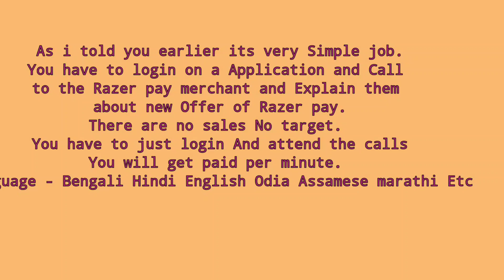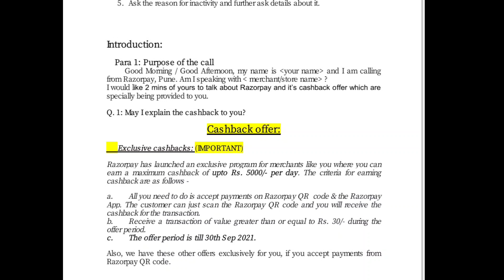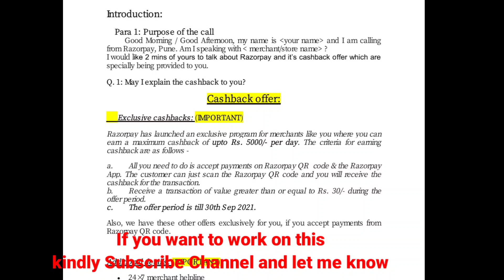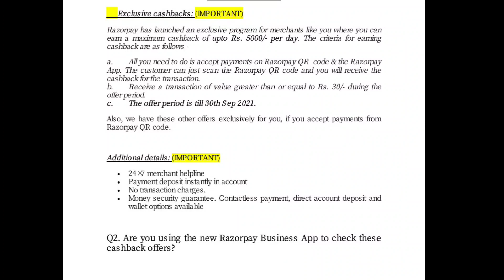Razor Pay Telling job| Work from home| No sales| No Target. | Only Need Smart Phone